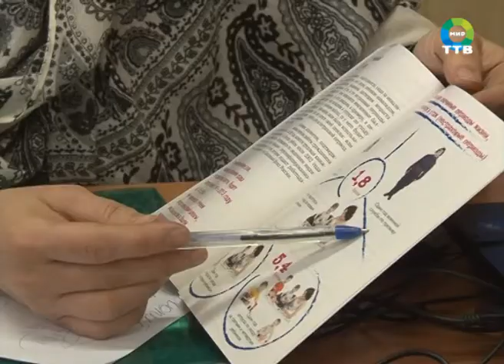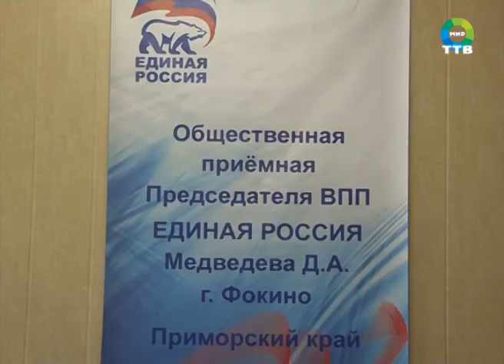Единый день прием граждан